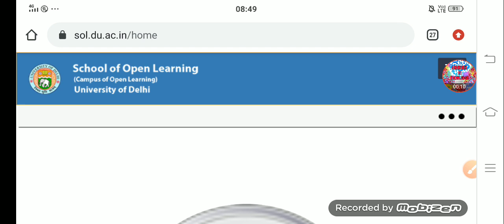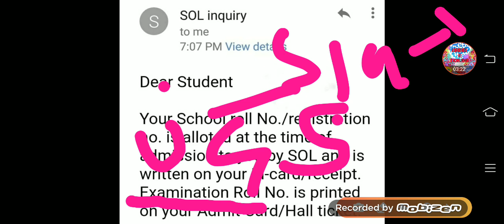DU SOL STUDENTS Assignment based evaluation Admit Card/ Hall Ticket release Download Now.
DU SOL assignment based evaluation students admit card release download now.